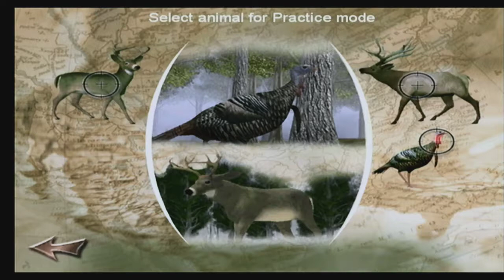Canada Hunt - Practice Mode: Elk